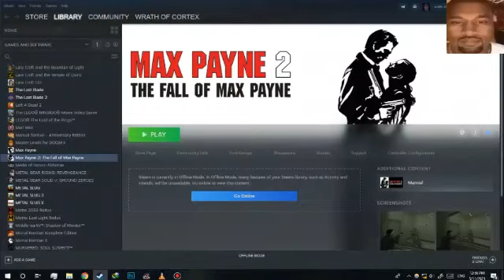max payne 2.5 (PAIN)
i can officially state that this is my worst and lowest video period.